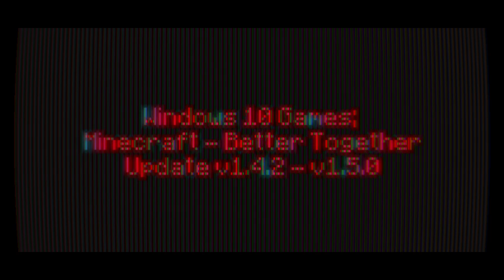Windows 10 Games SP; Minecraft Week Thirty Eight Day 260 - Night 260 | BTU - V1.4.2 - V1.5.0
-=-=-= *Front-Note; =-=-=-

[]p (oo).] -[ Week XXXVIII starts heah in mah 365-ish day Minecraft Venture teh nowhere ]

[]/ (oo)\] -[ Coldcut Oat Buns ]

-[ None used ]

-=-=-= Artwork; =-=-=-

-[ MC10 BTU - Ep.259, or Day 259 Night 259 ]
-[ MC10 BTU - Ep.258, or Day 258 Night 258 ]
-[ MC10 BTU - Ep.257, or Day 257 Night 257 ]
-[ MC10 BTU - Ep.256, or Day 256 Night 256 ]

*Side-Note;
Dah mobs with Armor can get annoying at times, just Upgrade yours to Outsmart dem []. (oo)q]